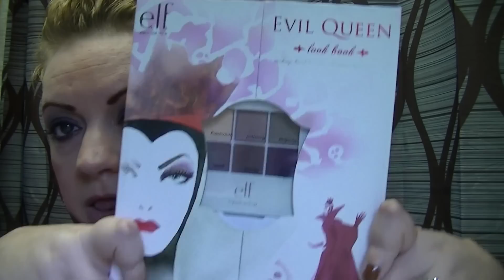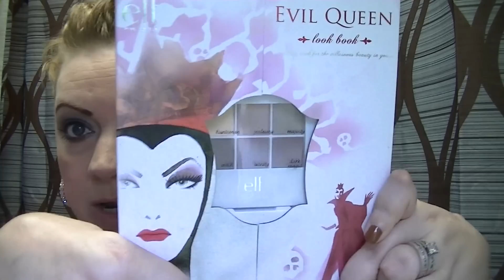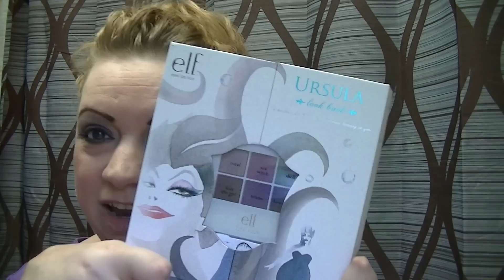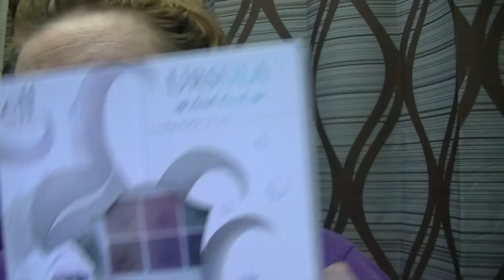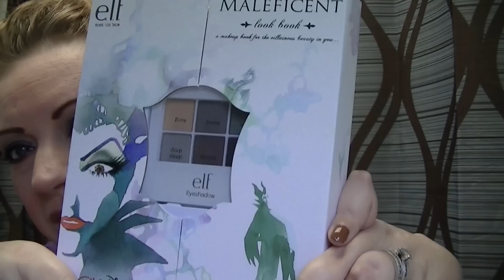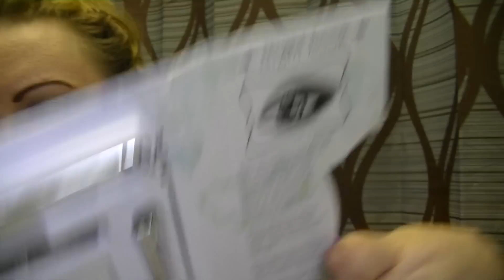e.l.f. LE Disney Villains Look Book Palettes, All 4 First Look!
All 4 of the e.l.f. Limited Edition Disney Villains Look Book palettes - Maleficent, The Evil Queen, Cruella de Vil and Ursula